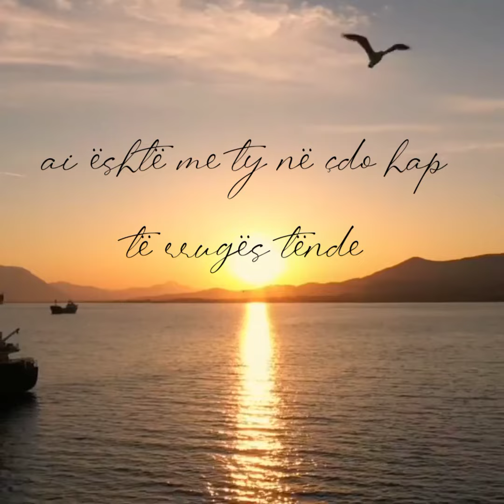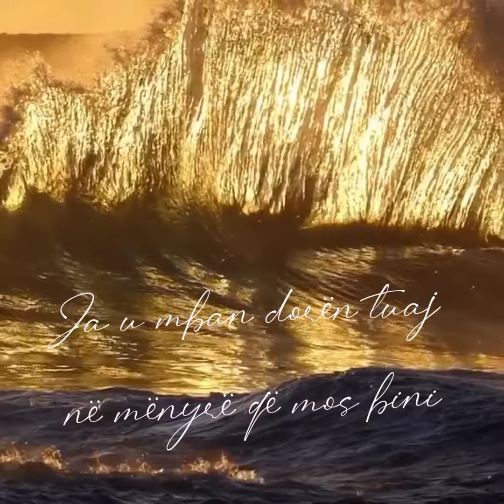Përfshije Zotin në gjithçka që ti bën